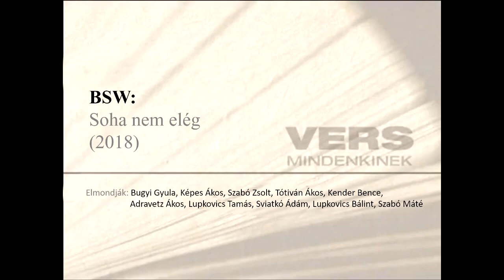Kendi 30 - Soha nem elég - BSW - Vers mindenkinek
Dr. Kender Balázs    ...   János
videója
30. születésnapjára
BSW - Soha nem elég
Vers mindenkinek
Előadják: a fasznarancsok
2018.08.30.